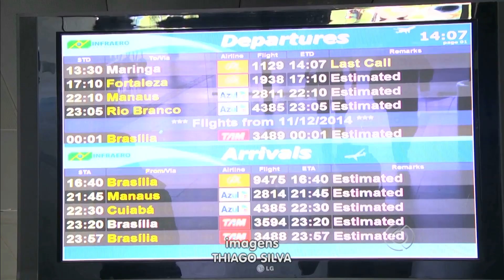Gol interrompe decolagem por 2h mas não dá explicação a passageiros